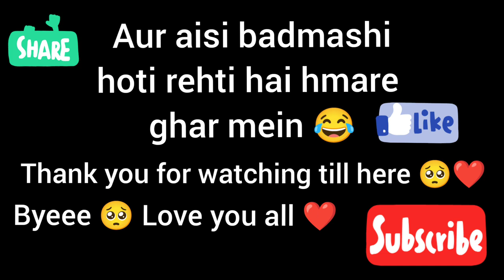Tyzuu stole his brother's cap | St Bernard fighting with bhai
Tyzuuu loves to stole certain things and keeps roaming around the home to get attention 😂 In this video he stole brother's cap and is running around the house so that brother will chase him and he'll get his Playtime ❤️